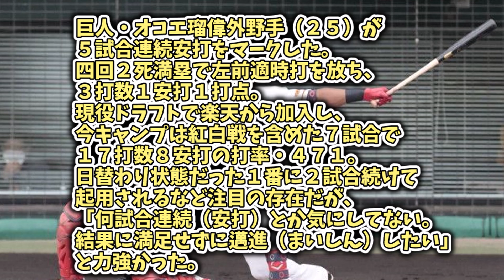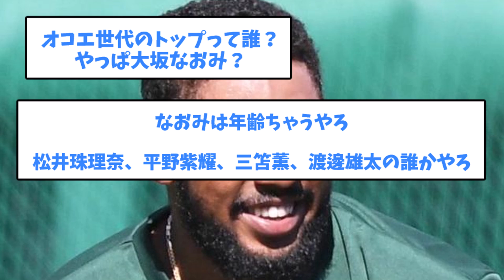【ついに覚醒】巨人オコエ瑠偉 .471（17-8）【5chまとめ】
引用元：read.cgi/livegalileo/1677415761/